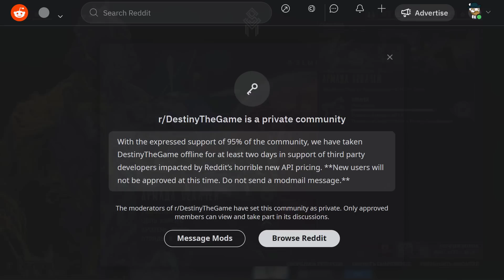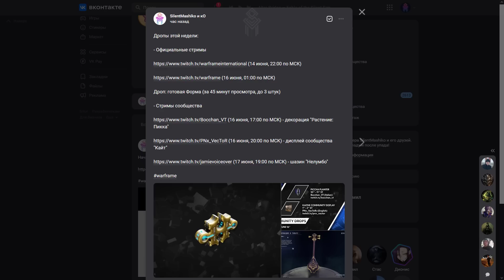Warframe | Новости 📣 | Заражённые КОГТИ, продолжение ЗАБАСТОВКИ и халявные ФОРМЫ 🎁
Уже начинаю скучать по зарубежным мемасам.

●Timothy Infinite - Hydrate